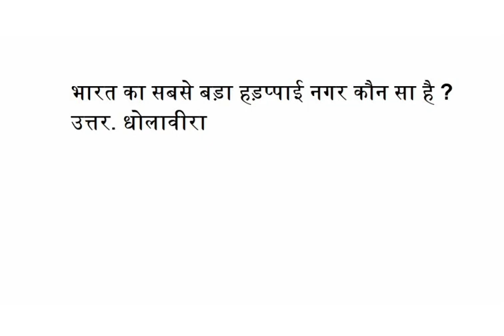भारत का सबसे बड़ा हड़प्पाई नगर कौन सा है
उत्तर. धोलावीरा